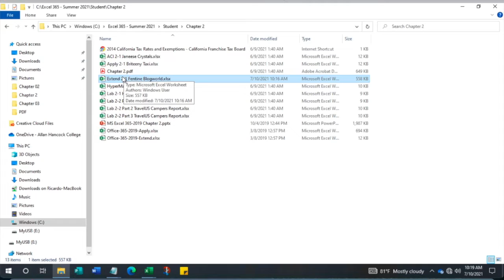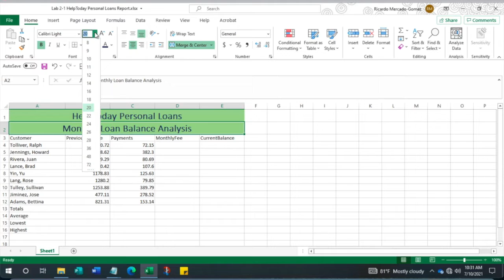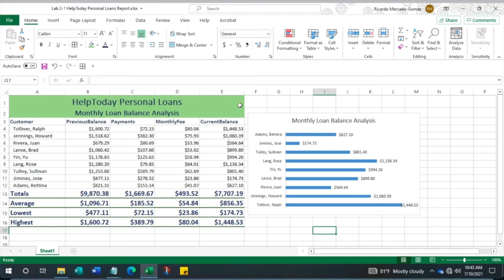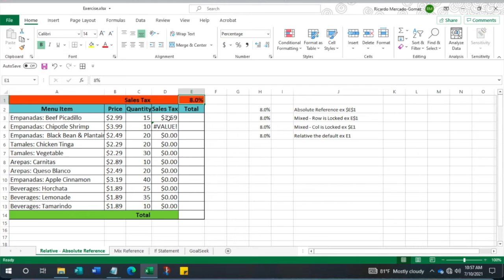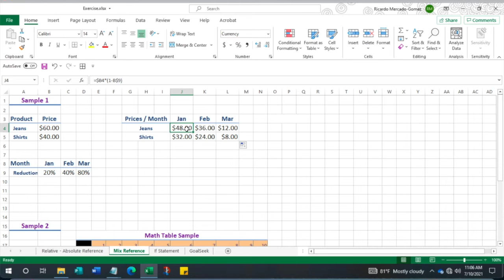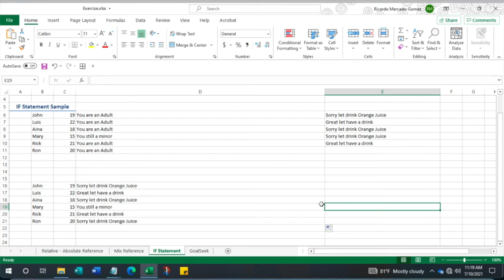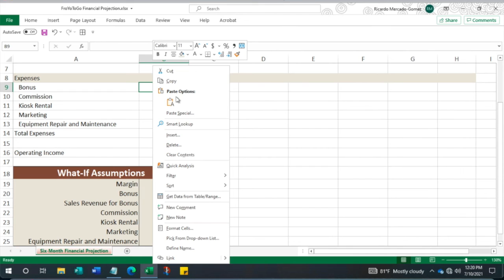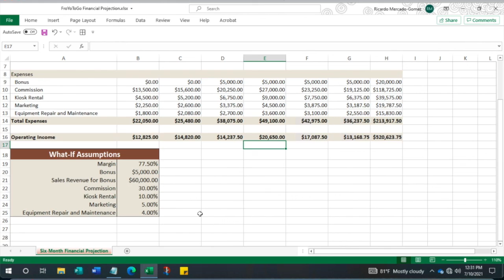Excel 365 Lesson 3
Hancock College Students - Working with Large Worksheets, Charting, and What-If Analysis